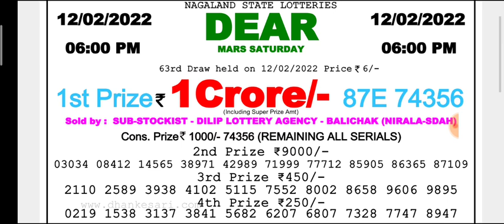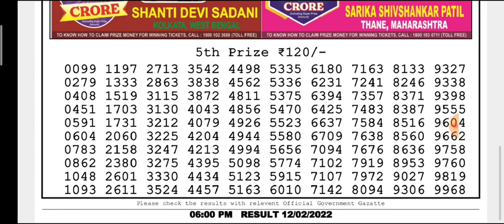🔴LIVE Day 06:00 p.m. Mars Saturday Dear Nagaland State lottery 12/02/2022 Result Today